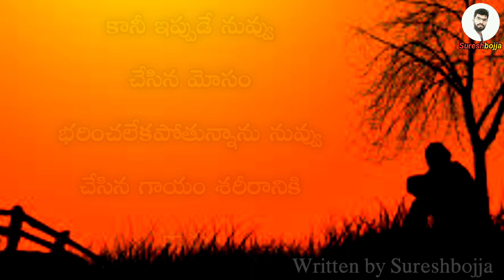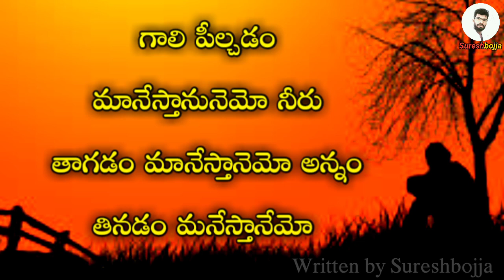telugu real best emotional love stories || Sureshbojja || Telugu prema kavithalu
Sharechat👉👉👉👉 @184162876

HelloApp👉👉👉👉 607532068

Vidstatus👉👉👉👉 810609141